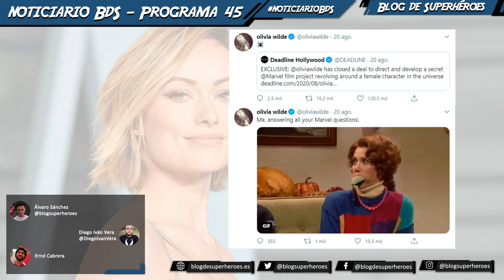Noticiario BdS #45: trailer de WW84, The Batman, Snyder Cut, avance de más películas animadas de DC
Programa podcast semanal donde repasamos las principales noticias de la semana. En este programa #45, grabado el pasado 25 de agosto, hablamos de:

00:00 Introducción
03:08 Los directores de Capitana Marvel podrían dirigir Ms. Marvel
05:55 Capitana Marvel 2 se rodaría en parte en Reino Unido entre finales de primavera y principios de verano de 2021
 07:16 Olivia Wilde dirigirá la película de Spider-Woman
13:25 RUMOR: Disney+ podría incluir una sección para las películas de FOX y Touchstone
15:41 Confirmados para 3ª a Red Hood, Barbara Gordon y Scarecrow/Espantapájaros
18:41 Repaso al panel de Wonder Woman 1984 en DC FanDome
24:13 Repaso al panel de The Suicide Squad en DC FanDome
34:42 Repaso al panel de Black Adam en DC FanDome
43:37 Repaso panel Zack Snyder’s Justice League en DC FanDome
50:20 Repaso al panel de la película de Flash en DC FanDome
57:13 ¿Qué son Elseworlds y los multiversos?
01:01:18 Repaso al panel de The Batman en DC FanDome
01:14:00 Barry Keoghan es Stanley Merkel en The Batman
01:16:00 Película en desarrollo de Static Shock
01:23:00 Nuevos proyectos animados de DC para 2021: Justice Society: World War II (primavera), El Largo Halloween parte 1 (verano) y El Largo Halloween parte 2 (otoño)
01:32:12The CW trabaja en una serie de acción real sobre las Supernenas